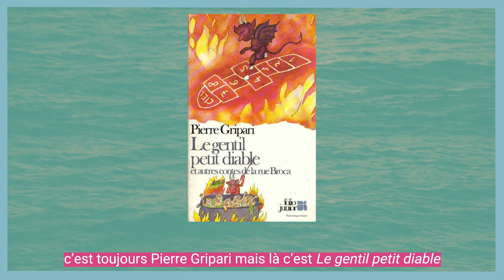Partir en Livre | Les conseils de lecture d'Oxmo Puccino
📚 Pour PartirEnLivre, nous avons interrogé Oxmo Puccino, l'un des parrains de cette 7e édition sur ses conseils de lecture "Mer et merveilles" : découvrez son choix !

Bienvenue sur le compte officiel de PartirEnLivre, la grande fête du livre pour la jeunesse, qui se déroulera du 30 juin et 25 juillet 2021.

Rendez-vous l'été prochain autour du thème "Mer et merveilles".